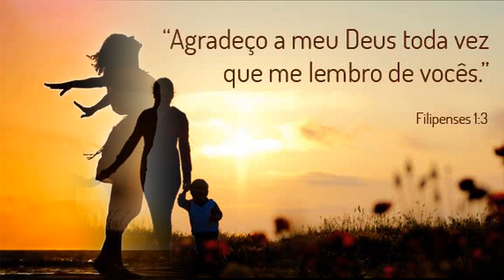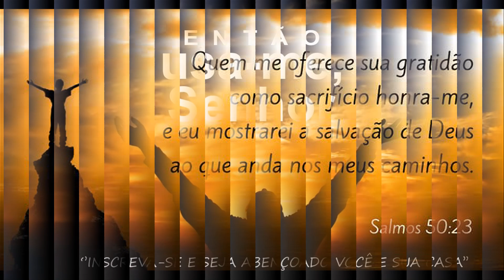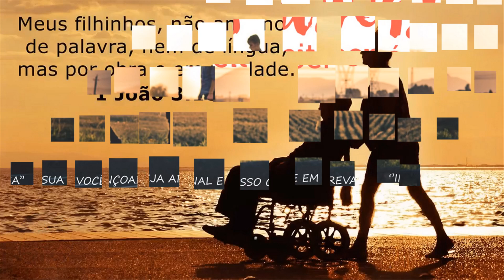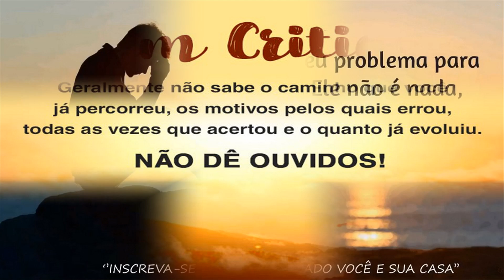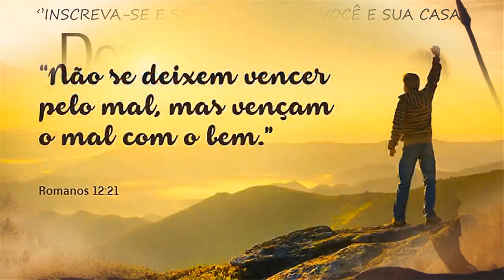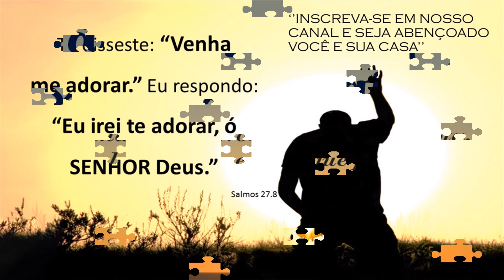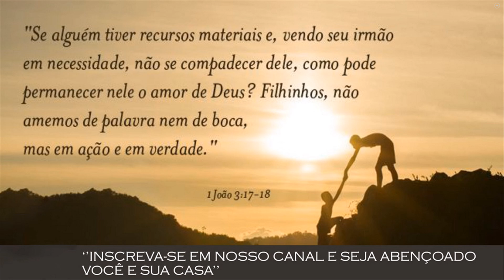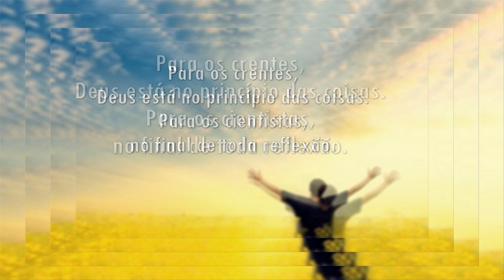🔴 Live gospel 24/7 - Louvores para ouvir De Manhã - Melhores Musicas Gospel Mais Tocadas Em 2020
Você sabia que e possível Memorizar Milhares de Versículos Bíblicos com um Método Revolucionário?
Louvores para Dormir - As Melhores Músicas Gospel Mais Tocadas 2020 - Top Hinos Gospel #1
Somos nós que servimos o público com músicas gospel selecionadas.
Sejam bem-vindos ao Melhores Músicas - Canal de Músicas Gospel Brasileira que leva o evangelho de Cristo através da Música Evangélica Brasileira.
As listagens de tópicos em destaque são: que tocam na alma em 2020, para emocionar em 2020, que trarao avivamento em 2020, que acalmam a alma, para expulsar toda depressao em 2020, para ouvir quando estiver triste em 2020, para ser tocado pelo espirito santo em 2020, para deus te fortalecer em 2020, que farao vc sentir a presenca de deus em 2020, para expulsar todo mal em 2020, para sentir a presenca de deus em 2020, para tocar no coracao em 2020, para sair toda tristeza e maldicao da sua vida, para restaurar sua paz em 2020, para te emocionar em 2020, para nao desistir em 2020, para sentir o espirito santo em 2020, para renovar a fe em 2020, para trazer avivamento em 2020, que nos aproximam de deus,.